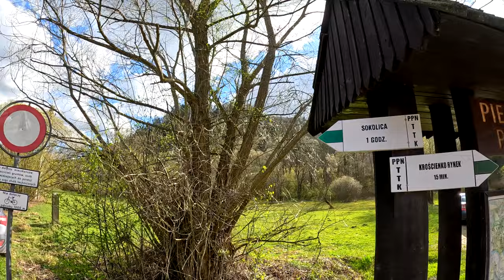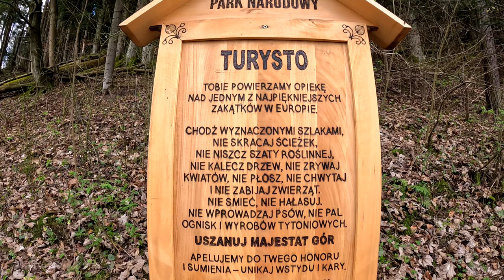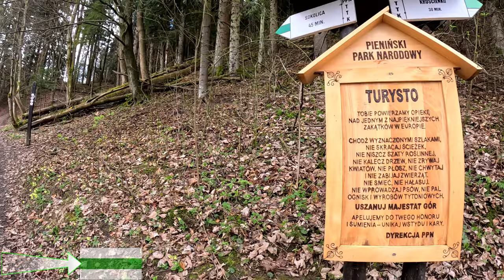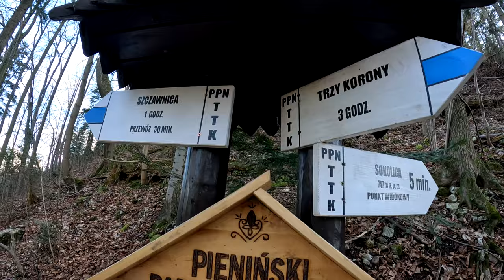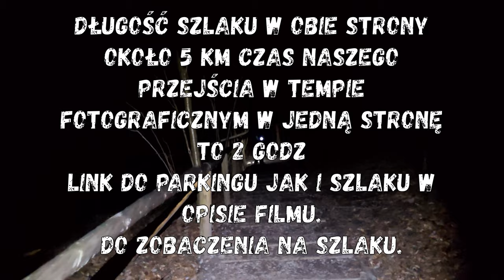Sokolica 747 m n.p.m. Szlak zielony z KROŚCIENKA NAD DUNAJCEM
Sokolica (747 m n.p.m.) to jeden z najpiękniejszych szczytów w Pieninach. Jego dominujący wierzchołek wznosi się na wysokość 307 m opadając stromo na dolinę Dunajca. Na szczycie Sokolicy rośnie charakterystyczna, nieforemna sosna karłowata - element rozpoznawczy tej góry i symbol całych Pienin. Jest to doskonały punkt widokowy na przełom Dunajca, Małe Pieniny, czy Tatry.

Jeżeli macie chęć wesprzeć nasz kanał i postawić nam symboliczną Kawę będziemy wdzięczni.

Film nie jest materiałem instruktarzowym.
Z tym linkiem 1 miesiąc
za darmo a i dla nas profit w postaci dodatkowego tygodnia za darmo.